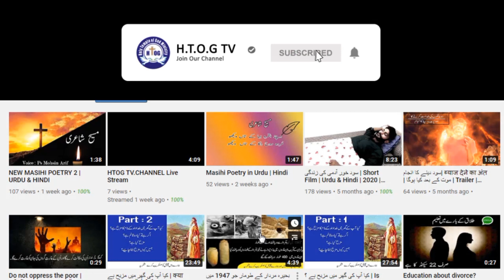Zaboor 20 || Urdu Hindi || "Psalm 20: A Prayer for Victory - Inspirational Scripture Reading" 2023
Description:
Delve into the timeless wisdom of Psalm 20 with this enriching Bible study. Discover the assurance of God's help and protection in times of need. As you meditate on the verses, find strength, comfort, and inspiration for your faith journey. Let the words of Psalm 20 uplift your spirit and deepen your connection with the Almighty.